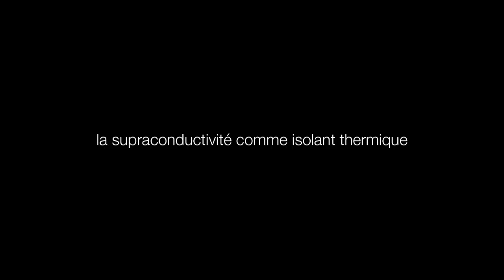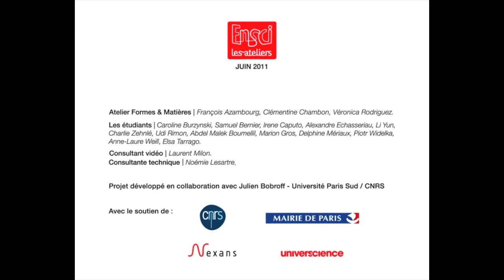Suprabitat - SupraDesign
Si la supraconductivité existe un jour à température ambiante, pourquoi ne pas l'introduire chez soi ? Des nouvelles poignées pour plat à four au haut-parleur suiveur, bienvenue dans la maison du futur.